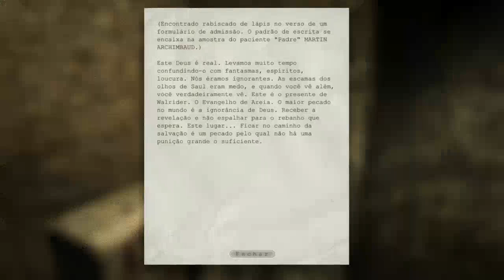Outlast Parte 4 Sair do Esgoto